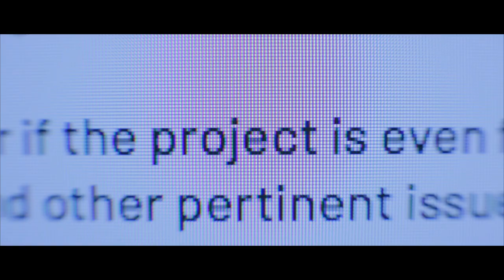MANKIND trailer | BFI Flare 2019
An established couple discover their ideas for the future may not match.

Mankind is screening as part of a shorts collection called What Makes a Man, a Man? at BFI Flare 2019.